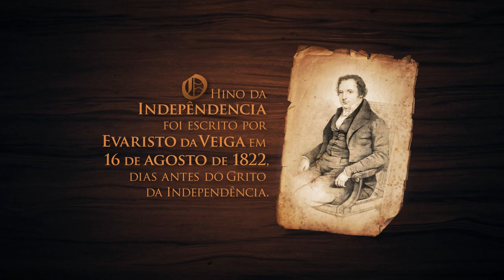Conheça a história do Hino da Independência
SEMANA DA PÁTRIA - 01.09.15: O primeiro Hino da Independência, nomeado como Hino Constitucional Brasiliense, foi escrito por Evaristo da Veiga em 1822, pouco antes do grito de Independência. Após a proclamação, Dom Pedro I criou uma nova melodia para a letra. A queda do monarca fez com que o hino ficasse esquecido durante anos, até ser resgatada durante a Era Vargas.